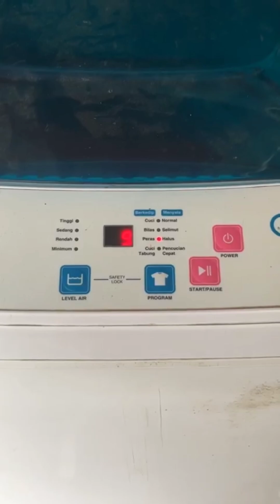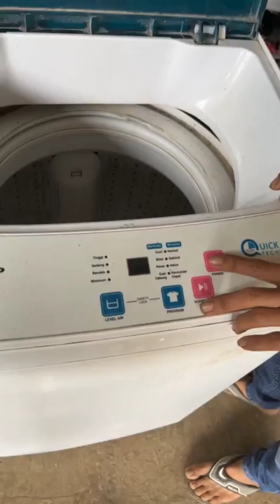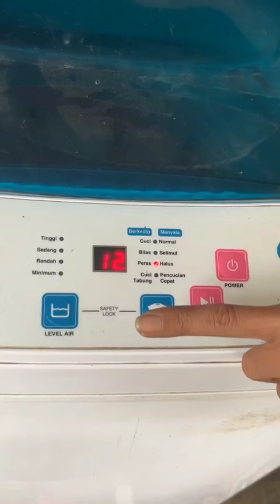ILMU HEMAT NIH...❗❗MESIN CUCI PENGERING LAMBAT